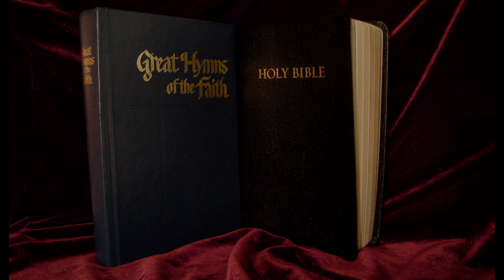2 Corinthians 4